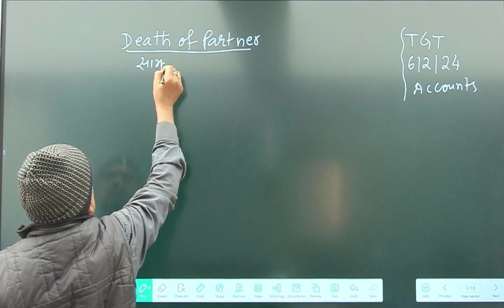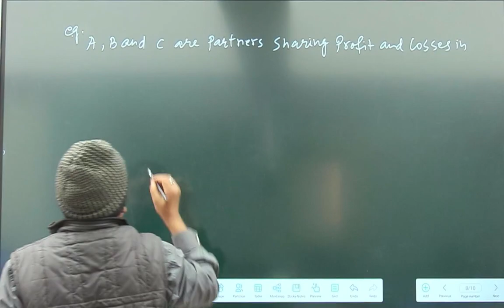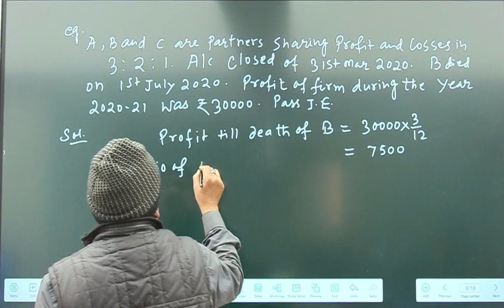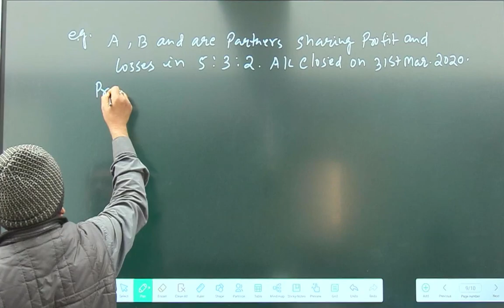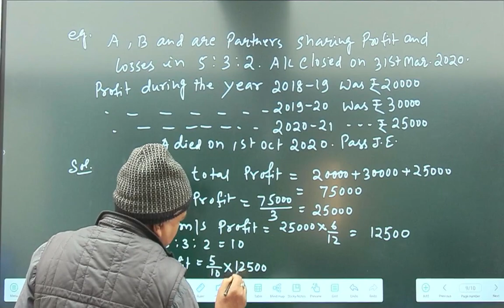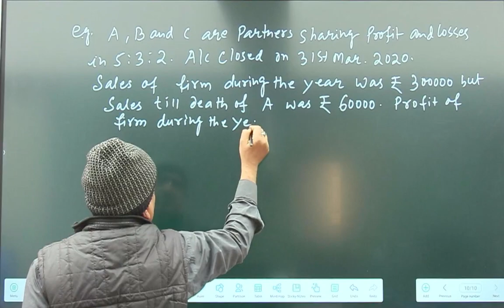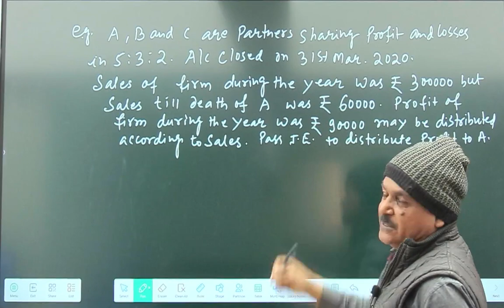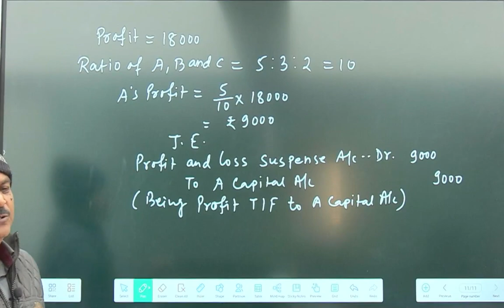TGT COMMERCE-PARTNERSHIP DEATH BY-SANJAY MISHRA SIR..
हम आप के सफ़ल भविष्य  की कामना करते है,साथ ही साथ हम आपको इस बात के लिए बिलकुल निश्चिंत कर दे कि
आप जिस विश्वास से हमारे संस्थान से जुड़े है या जुड़ने वाले है तो बिलकुल चिंता ना करे हम आप के सभी Course को सिस्टेमेटिक ढंग से Complete करवाने का जिम्मेदारी लेते हैं।
यह संस्थान लगभग सालो से आप के विश्वाशों को जीतती आई है ।
या तो वो Jharkhand TGT हो या PGT / Ctet/ Jtet/ NET/JET/ JPSC /UPSC/ जैसे एग्जाम में हमेशा से विद्यार्थी को सफ़ल बनाते आयी है।
आगे भी हमे उम्मीद है कि आप को भी मंज़िल तक ले जाने में हमारा संस्थान आप को मदद करेगा।
𝐍𝐰𝐞 𝐁𝐚𝐭𝐜𝐡 𝐒𝐭𝐚𝐫𝐭 𝐍𝐨𝐰 .
𝐓𝐆𝐓 𝐌𝐀𝐓𝐇/𝐏𝐇𝐘𝐒𝐈𝐂𝐒-BY-GAURAV SIR & KRIPASHANKAR SIR
𝐓𝐆𝐓 𝐁𝐈𝐎𝐋𝐎𝐆𝐘/𝐂𝐇𝐄𝐌𝐈𝐒𝐓𝐑𝐘-BY-SHAMSHER SIR & ARUN SIR
𝐓𝐆𝐓 𝐇𝐈𝐒𝐓𝐎𝐑𝐘/𝐏𝐎𝐋𝐈𝐓𝐘-BY-DR.SANJAY TIWARI SIR & ABHIMANUYU SIR
𝐓𝐆𝐓 𝐆𝐄𝐎𝐆𝐑𝐀𝐏𝐇𝐘-BY-NAVNEET RANJAN SIR
𝐓𝐆𝐓 𝐄𝐂𝐎𝐍𝐎𝐌𝐈𝐂𝐒 BY-SUVADIP MISHRA
𝐓𝐆𝐓 𝐂𝐎𝐌𝐌𝐄𝐑𝐂𝐄-BY-SANJAY MISHRA SIR
𝐓𝐆𝐓 𝐄𝐍𝐆𝐋𝐈𝐒𝐇-BY-RAHUL SIR
𝐓𝐆𝐓 𝐇𝐈𝐍𝐃𝐈 -BY- DR. SAROJ SIR
11𝐭𝐡 𝐓𝐨 13𝐭𝐡 𝐉𝐏𝐒𝐂- ALL PATANJALI TEACHERS TEAM.
𝐁𝐩𝐬𝐜
सभी प्रकार के PDF के लिए आप हमारा APP -TELEGRAM-YOUTUBE-INSTAGRAM-FACEBOOK.

THANKS
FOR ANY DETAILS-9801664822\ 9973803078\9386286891